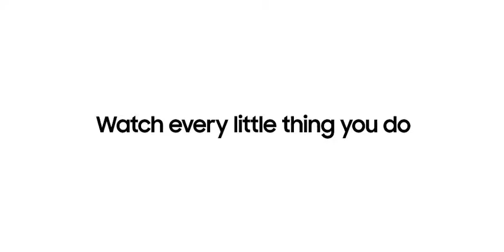Samsung Galaxy Watch Series 4